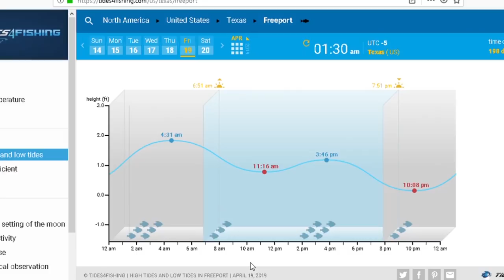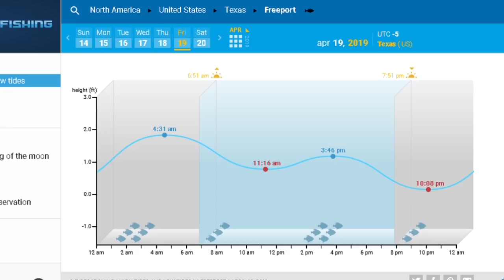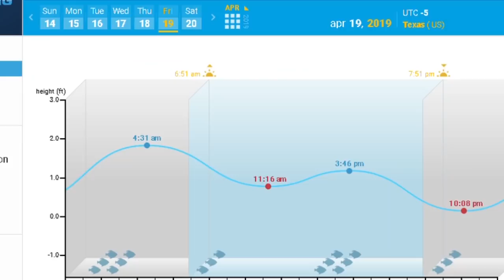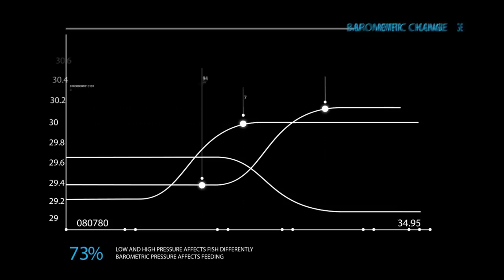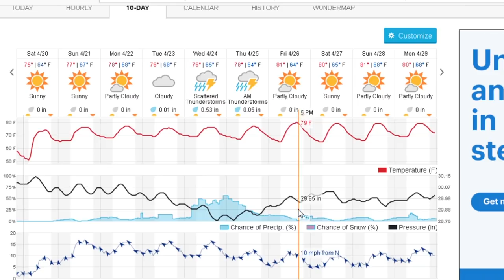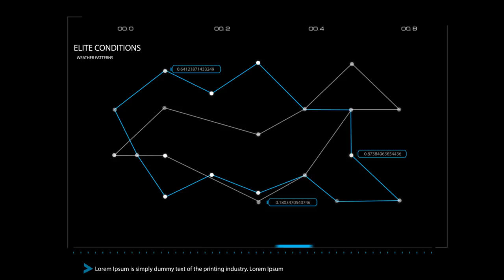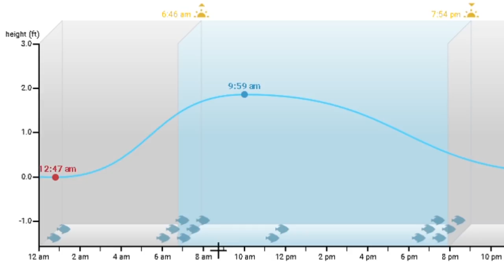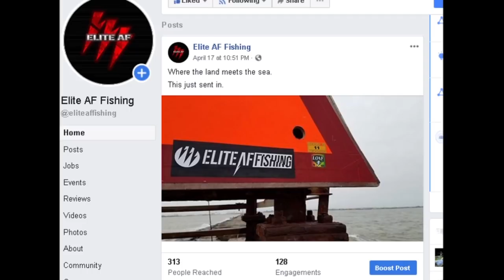How to find out when the fish are biting! Fishing Tips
Watch this next time you go Jetty Fishing, surf fishing, any fishing actually. This is how i predict when i should go fish, and most of the times, the fishing conditions are quite accurate! I also give info on some of my favorite websites i use to look at the weather.